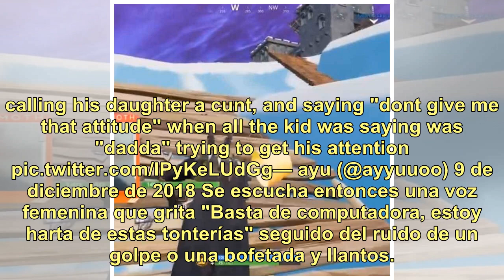Detuvieron a un jugador de Fortnite tras agredir a su pareja durante una transmisión en vivo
Un jugador de videojuegos fue acusado de agresión por unas imágenes transmitidas en directo y que se volvieron virales en internet. El joven de 26 años estaba conectado a Twitch, la plataforma especializada en la transmisión de partidas en directo, donde aparecía jugando a Fortnite. En los videos co...